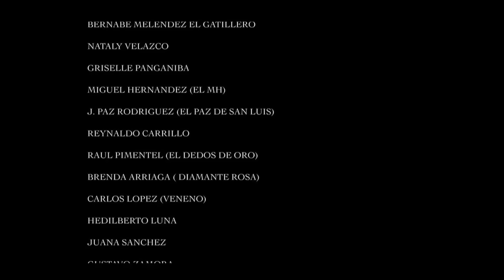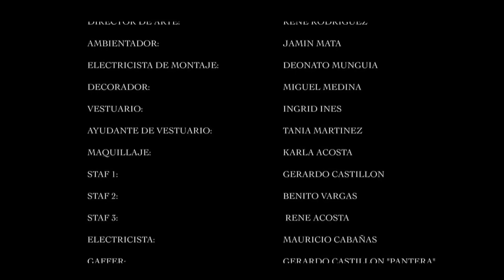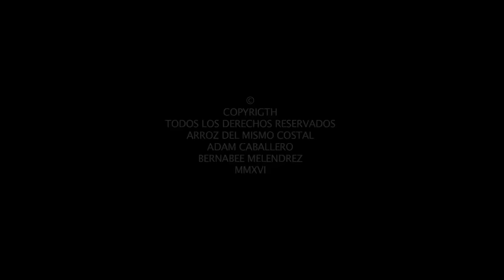Arroz del Mismo Costal | Película Mexicana Completa | Mario Almada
Una historia de la vida real repleta de intriga y emoción. En esta ocasión, grupos delictivos rivalizan por el dominio absoluto y el control, empleando no solo la fuerza bruta, sino también una miríada de estratagemas y engaños.

Actores
Bernabe Melendrez, Mario Almada, Griselle Panganiba, Miguel Hernández

Director
Bernabe Melendrez